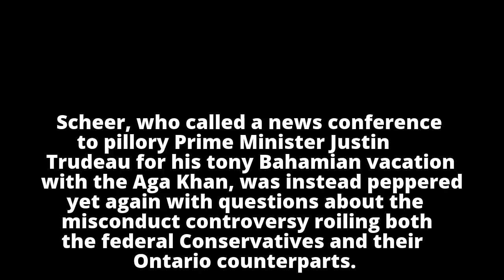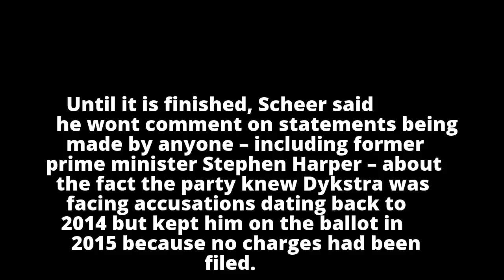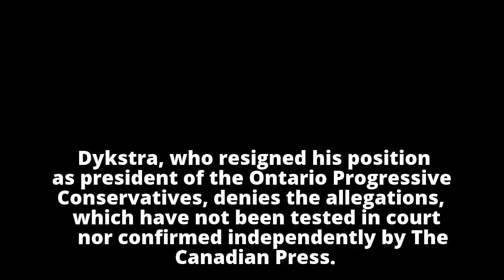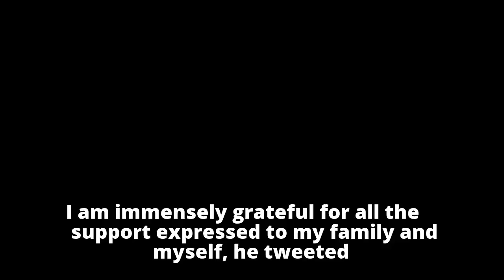Scheer reiterates need for independent probe into Rick Dykstra controversy